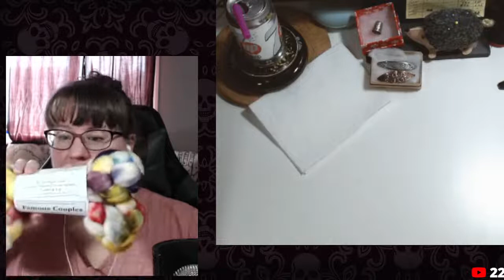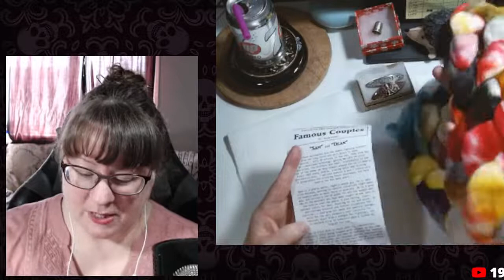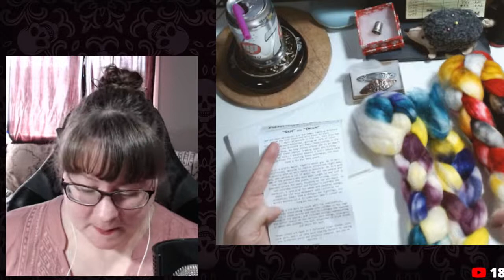Making Yarn and Catching Up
Let's make some yarn and get caught up! I've dug some FatCatKnits fibre out of my stash, and the colours look gorgeous. This is the first Fall/Winter 2015 Famous Couples fibre club offering "Sam and Dean".  It's  80/20 Superwash Merino/Trilobal Nylon Sparkle combed top, and the colours are fantastic.

I may even have a couple of other surprises to show off.

Feel free to bring your own crafty shenanigans and we'll sit & chat!

~/Mentioned/~
The Knotted Vine (tatting shuttles)
FatCatKnits (Fibre)

~ / My Gear / ~
Canon M50 Mk ii
Sony A58 (Camera old enough to be difficult to find)
Mountdog Softbox Lighting Kit
Neewer Dimmable USB Video Lights
Joby Gorillapod
Cell phone tripod mount
Lavalier Lapel Microphone
Moukey Microphone Pop Filter
Blue Yeti USB Microphone
Seagate 2TB External Hard Drive

My subscription covers my YouTube channel, Twitch, and Instagram.

FTC Legal Disclaimer - Some links found in the description box of my videos may be affiliate links, meaning I will make a small commission on purchases you make through my links. There is no extra cost to you to use my links/codes, it's just one more way to support me and my channel! (I greatly endorse hand-me-downs, thrifting, and public libraries)